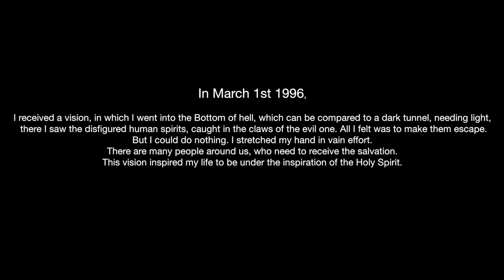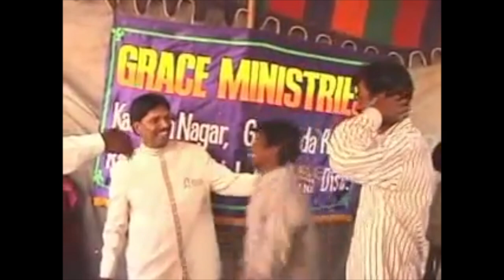Jeevithamantha | Rev.Dr.Judson Paul Christopher | Final Song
Copyrights @ Gospel Supreme Melodies

This Song is Released in the memory of Rev.Dr.Judson Paul Christopher's Birth Anniversary on 9th July.

Song : Jeevithamantha
Sung : Judson Paul Christopher
Recorded : 2019
Written, Composed & Music by : Judson Paul Christopher

If you would like to support us keep these details with you. for further details
Name : Stanley Jones
Andhra Bank
A/C No : 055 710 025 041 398
IFSC : ANDB0000557

Recorded @
Judson Studios
Chennai

Sound Engineering
Solomon Philip

Samuel Jones Y S

"Copyright in the material is owned by the Gospel Supreme Melodies and may only be used for non-commercial or personal purposes. You may not modify, transmit or revise the contents of this video without the prior written permission to the Gospel Supreme Melodies"